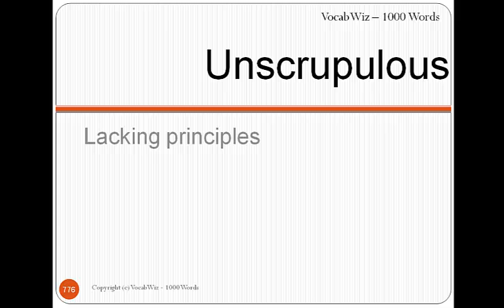Unscrupulous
VocabWiz-1000 Words